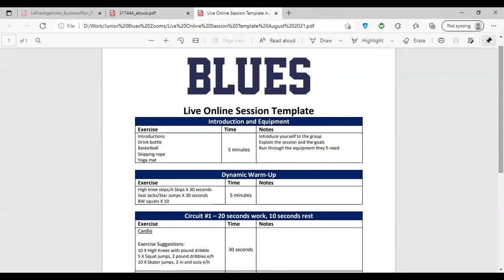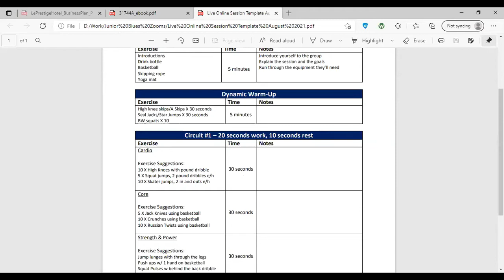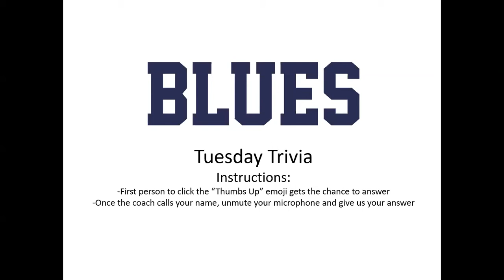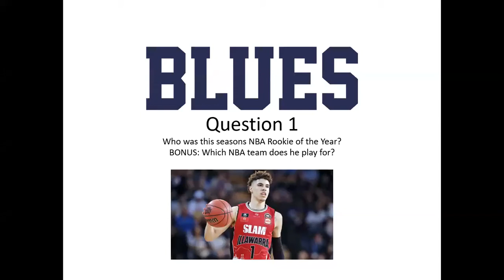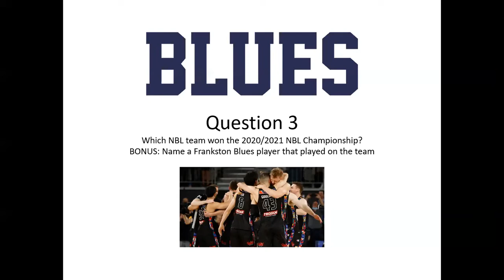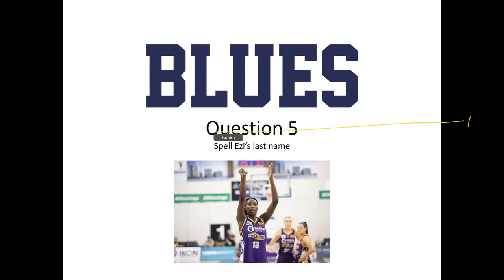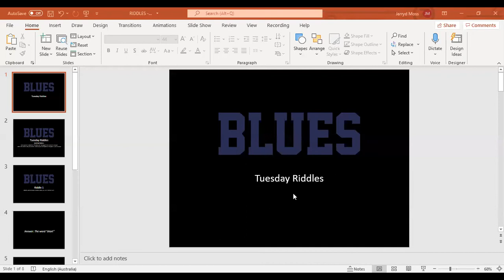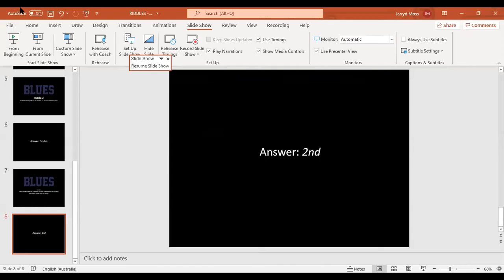Junior Blues Live Online Session 17/08